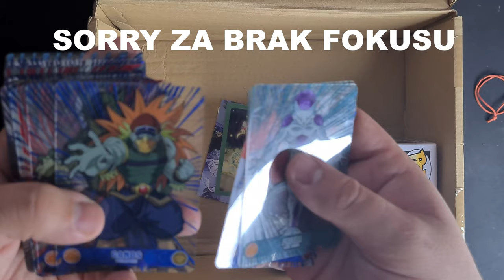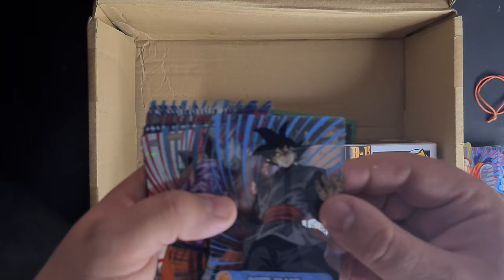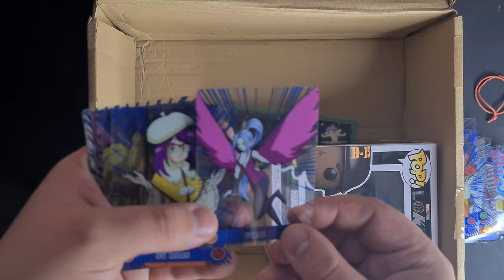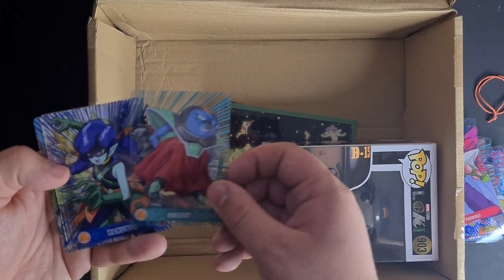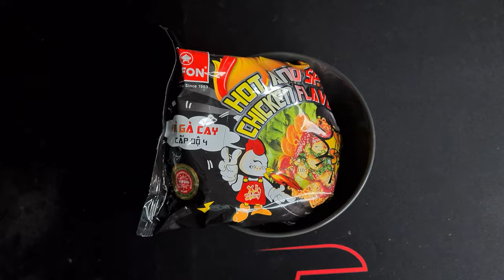OTWIERAM MYSTERY BOXA OD WIDZA!📦️TEST JEDZENIA BULDAGA X4!🥣UNBOXING!😍CO DOSTAŁEM?🤔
Siema, zapraszam na mój pierwszy opening mystery boxa od widza🥰
Zostaw łapkę 👍 i subika bo bez tego będzie kicha😁
► Kliknij i baw się dobrze!
Muza w tle bo wymaga tego Twórca 😉
Tuesday Vibes by Snoozy Beats   / snoozybeats

✔ Wielkie dzięki, że tu wpadłeś ;)